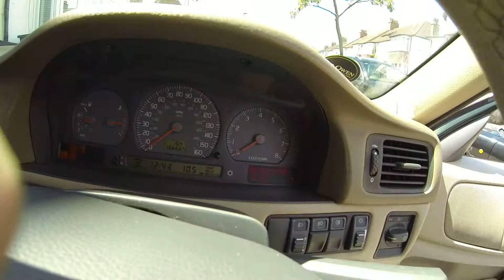Volvo V70 replacing the brake light switch (Genuine spare parts 9128577).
Volvo V70 replacing the brake light switch (Genuine spare parts 9128577). The automatic box was not working correctly and kept lurching or klonking. After the brake light switch was replaced. I cleared all errors using a obd tool.
Pelican parts have a great article to help with pictures. Hope you can use both to see how to carry out the job. Video Vernon Grandison, Vincenzo replacing the switch.